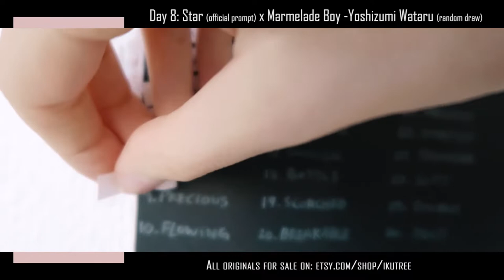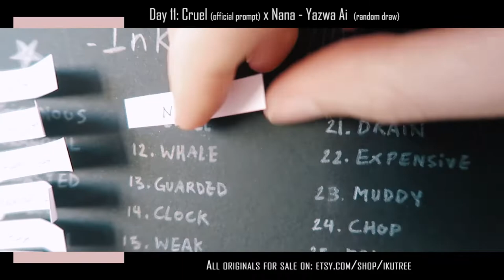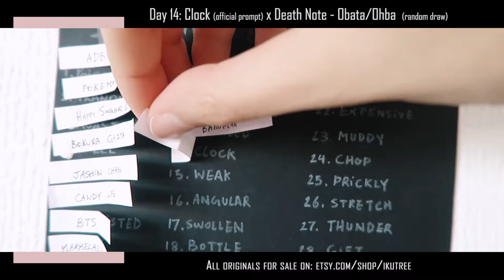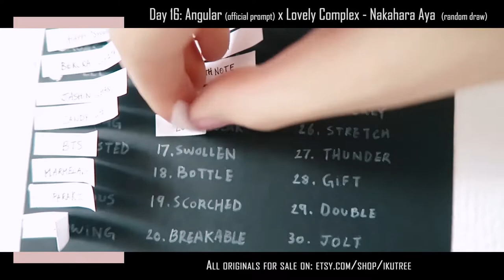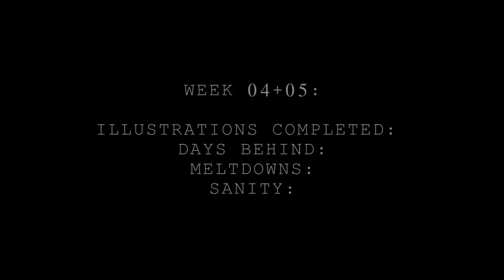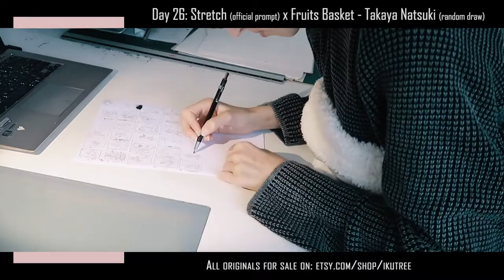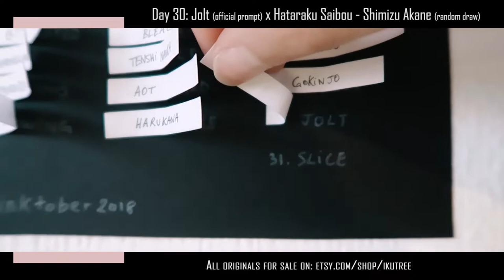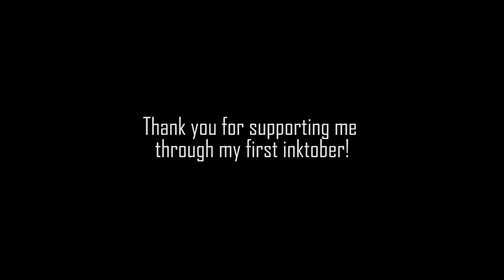Inktober Completed: how to survive, tools & insights | IkuTree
How I made it to the end of Inktober 2018!

Thank you all for your support throughout the month, I know I talk about how challenging and trying the whole thing was but I'm glad I did it (though I still don't know if I'd ever do it again... tbc in a year!) and I'm happy to have been able to share it with you guys.

If you want to get your hands on any of the original art shown in this video, they're all available to purchase in my shiny new Etsy store (with free worldwide shipping!):

=* keep checking back, I have a lot of fun things planned!

**Inktober is a yearly creative marathon where daily prompts encourage artists around the world to try their hand at creating ink drawings every day. More here:

o Watch WEEK ONE here!

(via Hello Thematic)